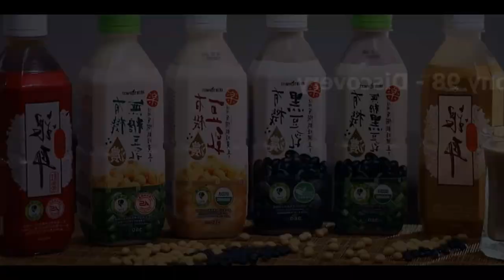Amazing How To Produce Millions Of Tons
How To Produce Millions Of Tons